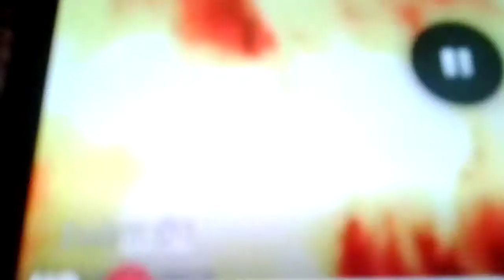Lego ninjago jay vs choprai